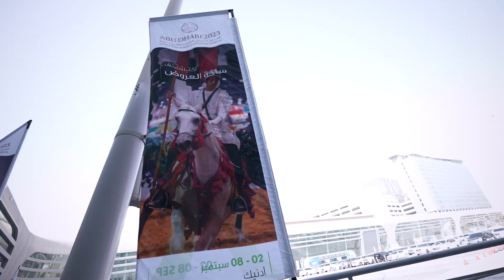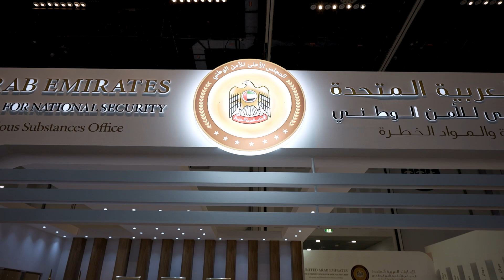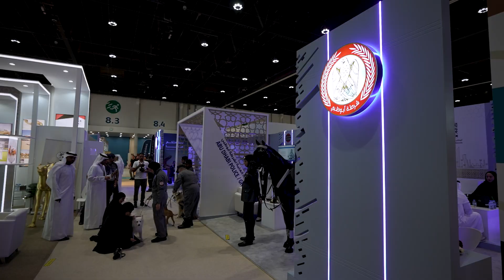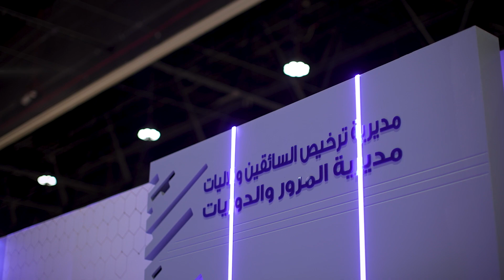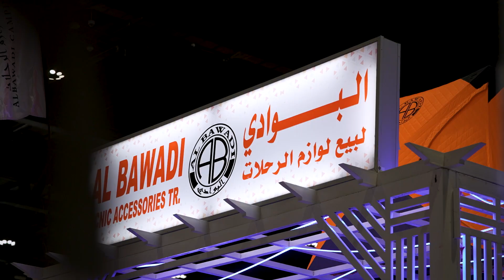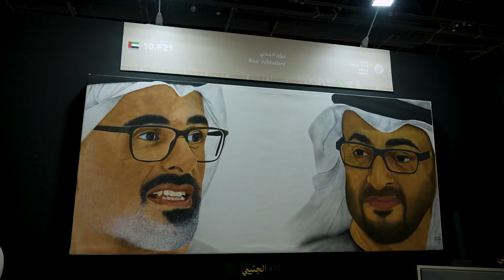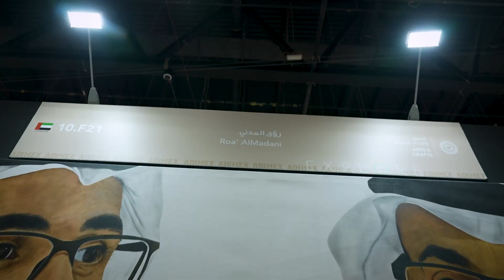فعاليات اليوم الرابع لمعرض أبوظبي الدولي للصيد و الفروسية بدورته الـ 20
معرض أبوظبي الدولي للصيد والفروسية أكبر معرض معني بالصيد والفروسية والمحافظة على التراث في منطقة الشرق الأوسط وأفريقيا.
تحت رعاية سمو الشيخ حمدان بن زايد آل نهيان ممثل الحاكم في منطقة الظفرة، رئيس نادي صقاري الإمارات، تُقام النسخة العشرون من معرض أبوظبي الدولي للصيد والفروسية خلال الفترة من 23 وحتى 29 أغسطس 2023 في مركز أبوظبي الوطني للمعارض (أدنك) تحت شعار "استدامة وتراث... بروح متجددة". يستقطب المعرض، الذي يُنظّمه نادي صقاري الإمارات، زوّارا محليين ودوليين من صانعي القرار، ومن الذين يتمتعون بقوة شرائية عالية ويواصلون اهتمامهم بمنح الأولوية للقيم البيئية والثقافية والتراثية وللرياضات الأصيلة وللصيد المُستدام. ويُوفّر معرض أبوظبي الدولي للصيد والفروسية فرصة فريدة للشركات والعلامات التجارية المحلية والإقليمية والدولية للمُشاركة والتواجد ومُقابلة الشركاء والعملاء المُحتملين وجهاً لوجه، سعياً منهم لبناء علاقات تجارية ثنائية قوية. ومن المتوقع أن يستقطب معرض أبوظبي الدولي للصيد والفروسية في 2023 ما يزيد عن 150 ألف زائر، وهو الحدث الفريد من نوعه المُخصص والمُصمم للترويج لقطاعات الصناعة الـ 11 التي يضمّها، والممتدة على مساحة نحو 70 ألف متر مربع من مساحة العرض التي تحتضن أكثر من 960 عارضاً وعلامة تجارية تُقدّم للزوار والمُهتمّين أحدث التقنيات والابتكارات والاتجاهات في الصقارة والصيد والفروسية، من مُعدّات الصيد والتخييم، وإكسسواراتها، وأدوات وطرق الصقارة والصيد التقليدية والحديثة، بالإضافة إلى أفضل وجهات الصيد في العالم.